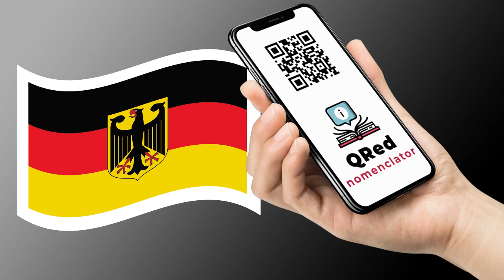Casa Maestral - Deutsch